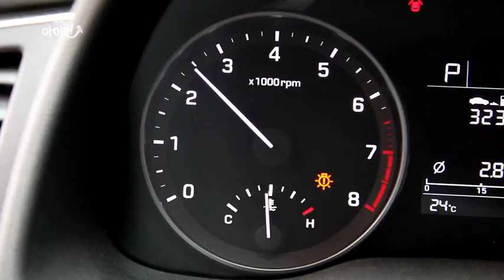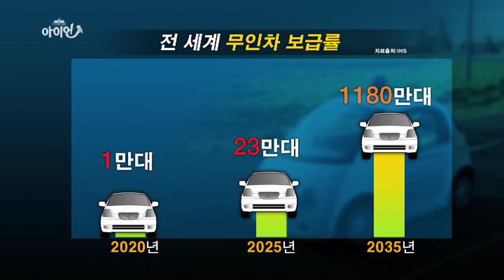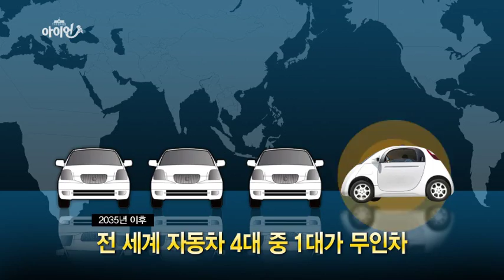알파고가 던진 무인차 딜레마의 결말은?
운전자와 보행자의 안전 중
하나를 택해야 하는 돌발 상황에서
무인차는 어떻게 움직이도록 설계되어야 하는가? 라는
무인차 딜레마 이슈에 관한 오늘의 논제!